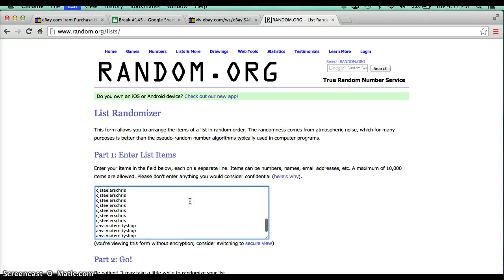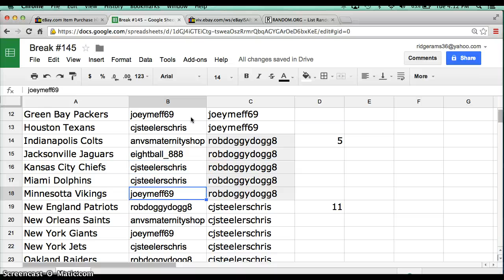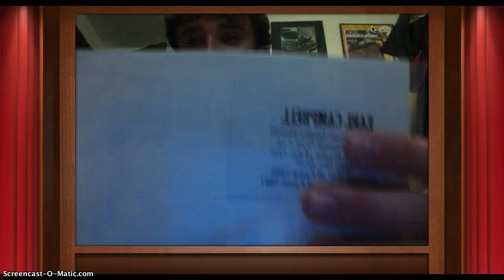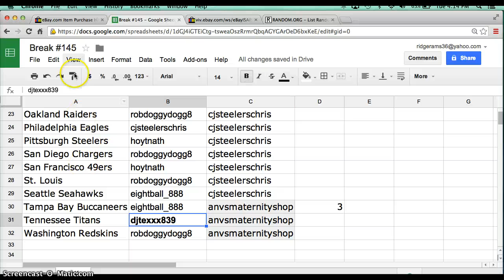2014 Tri Star autograph 8x10 Break #145